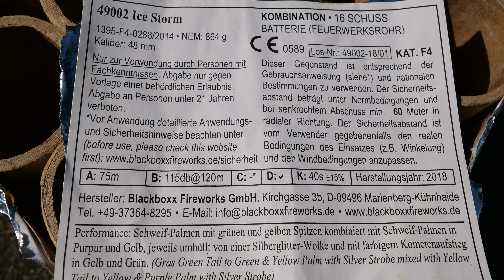Blackboxx Ice Storm 50mm F4 Cake .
Achtung : Bei dem gezeigten Batterie  handelt es sich um einen pyrotechnischen  Gegenstand der Kategorie F4 und der Umgang und die Verwendung  ist nur Pyrotechnikern mit Fachkunde erlaubt .
Alle gezeigten und gezündeten Feuerwerkskörper und pyrotechnische Gegenstände wurden im Rahmen einer angezeigten Veranstaltung von staatlich geprüften Pyrotechnikern gezündet.